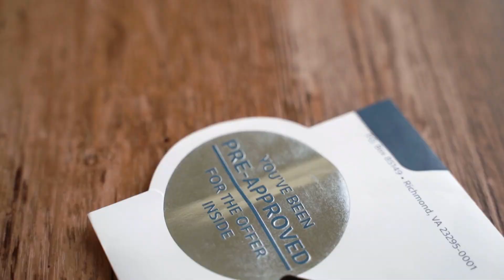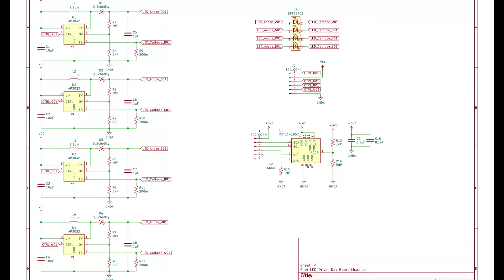Welcome to the Farmgineer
Farmgineering = Farming + Engineering.

This is not a factory farm, or some huge acreage. This is how you can farm on a small plot of land for yourself. Join Alex Manasseh on his quest for food self sufficiency. Can an Automation Engineer bring us to a new age of democratized food production?

Music from Winking Fox Music from Pixabay